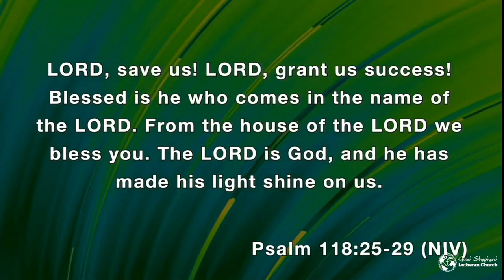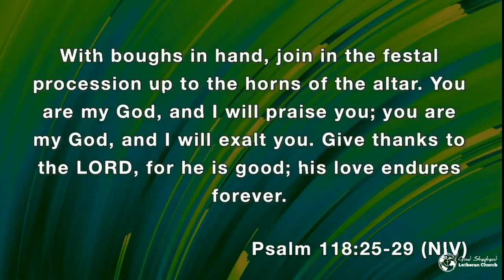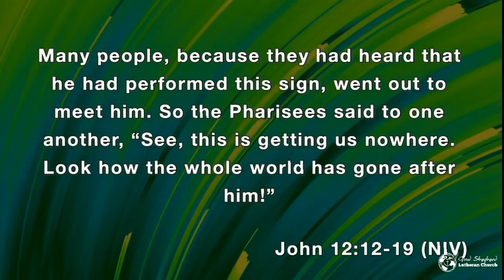Come and See (April 2, 2023 Sermon)